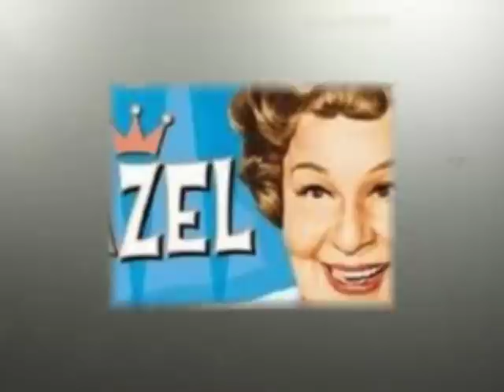Hazel - Rare Vocal Theme Song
The vocal version of the popular 1960s TV sit-com "Hazel" was featured only once at the end of the 1961 pilot episode. The opening sequence with the little girl who was "too old for Hop Scotch" is especially charming. It sets the tone for the overall theme: Everybody loves Hazel!